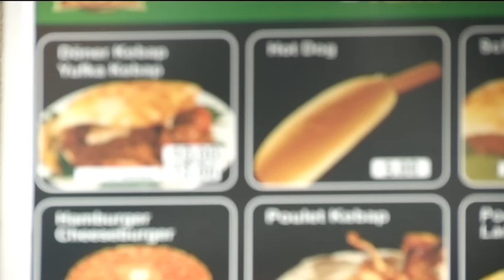TELE TOP: Preisabsprachen bei Winterthurer Kebap-Buden?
Wer in Winterthur einen Kebap kauft, muss seit Anfangs Jahr vielerorts einen Franken mehr bezahlen. Recherchen von TELE TOP zeigen nun, dass sich die Kebap-Verkäufer bei den Preisen offenbar abgesprochen haben. Trifft dies zu, wäre dies ein Verstoss gegen das Kartellgesetz.